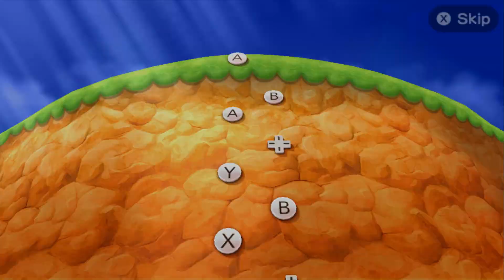Mario top 100 Minigames. Daisy Vs Peach Vs Luigi Vs Wario. ( Master CPU )